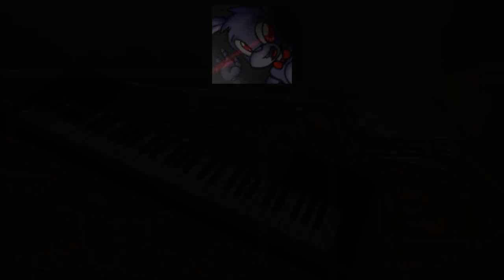Gabriel Cano - KeyBoard! - (Sparta Base Mix)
:3